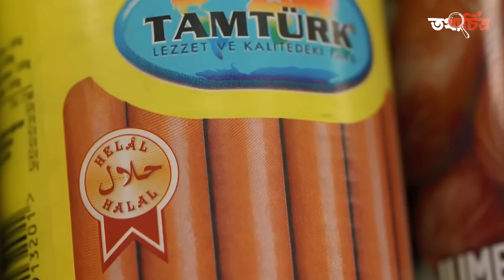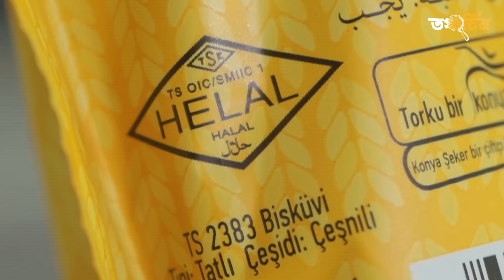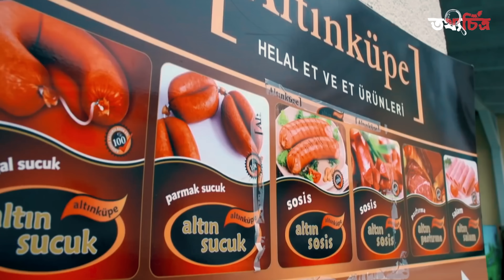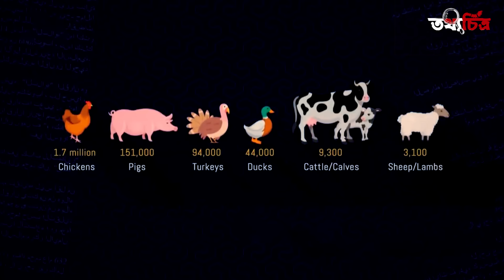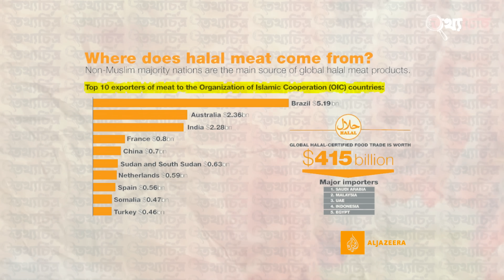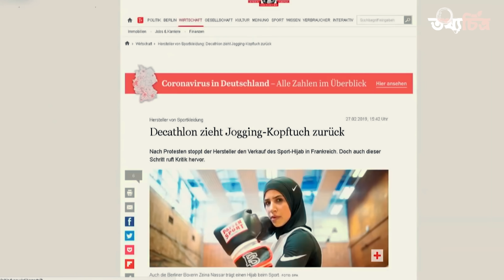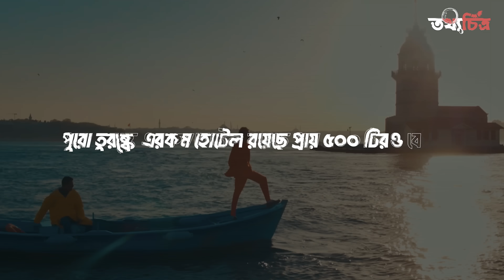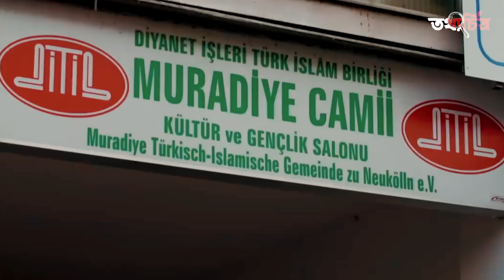হালালের আড়ালে হাজার কোটি টাকার ব্যাবসা || Doc on Halal Industry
আপনি যে খাবার খাচ্ছেন তার গায়ে হালাল ট্যাগ, যে পোশাকটি পরছেন সেটা হালাল, যে ব্যাংকিং সুবিধা নিচ্ছেন সেটাও  হালাল, আাপনার আশেপাশে এতো সুদ ঘুষের কারবার চলছে, তার মাঝেও আপনার society  নাকি হালাল পন্থায় চলছে  এমনকি এখন আবার হালাল রিলেশনশিপও  চালু হয়েছে। এভাবে যে হালাল শব্দটিকে ঘিরে পুরো বিশ্বে এক রমরমা ব্যবসা চলছে, তার খোঁজ কি আমরা জানি? চলুন আজকে জেনে আসা যাক হাল আমলে হালালকে ব্যবহার করে ট্রিলিয়ন ট্রিলিয়ন ডলারের হারাম ব্যবসার আদ্যোপান্ত।